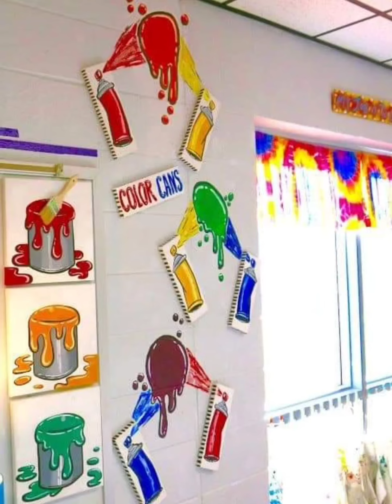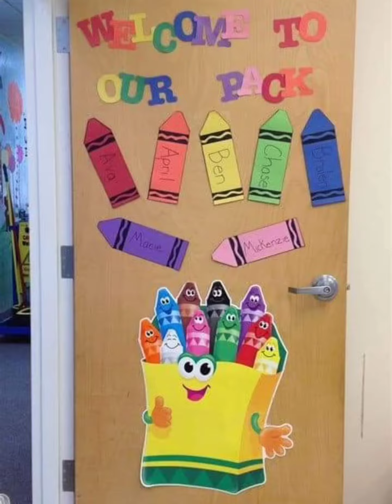Best students painting designs